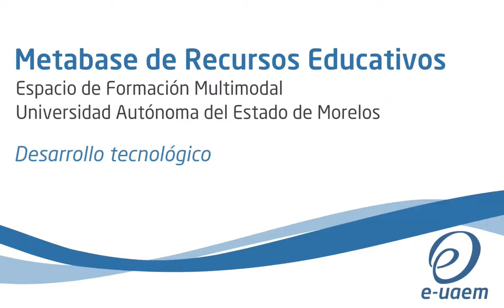12 Desarrollo tecnológico [MRE]